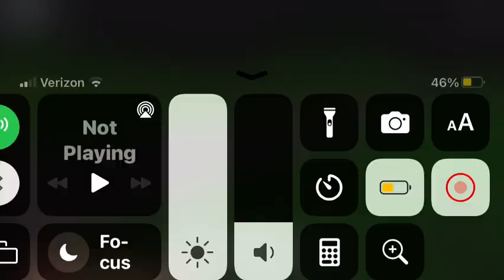Suddenly a owl hooted and then Gordon thundered by